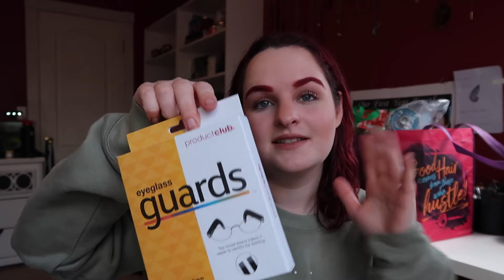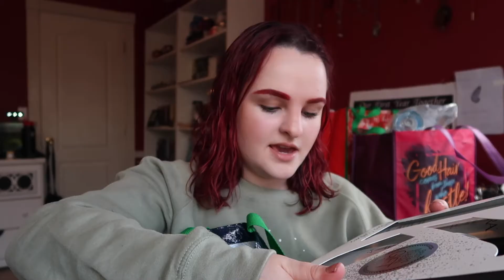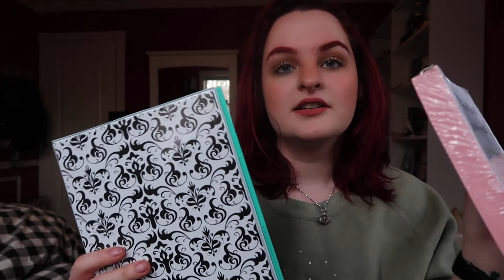PROFESSIONAL ONLY HAIR HAUL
So for this video i have a $1000 professional only hair haul for all of you to watch, i am a cosmetologist so i went to salon centric, paramount / royale beauty supply, cosmoprof and brighton beauty supply and i did get a few things on amazon that were not professional only. If you liked this haul of haircare and hair color supplies and would like more videos on them or would like any reviews on any of these products please let me know in the comments and i can definitely do that for you guys, also, if you'd like to see me do hair one day or clean my at home salon because i really need to leave that in the comments down below and i can also do that for you
ALSO !
I am trying to figure out how to make my videos better for you guys so please comment down below what you liked and didn't like about this video so i can make my future ones better for you !

ABOUT ME:
Hi , my name is Jeanette Alexandra, I am 20  years old and I have my cosmetology license and work at a hair salon as an assistant. I am also a certified makeup artist and am going to school now to get my esthetics license. I am very passionate about the beauty industry and hope to share my passion with all of you. On top of being passionate about beauty I love animals and am a huge pitbull fanatic. I posted videos on this channel when I was younger but deleted them all because I was made fun of in school and finally came to the realization that this is what I want to do so I’m finally doing it regardless of what other people think and that is something that I live by.

WHAT I USE TO MAKE MONEY

use my Rakuten link to get $10 FOR FREE and to continue earning cash back on almost every purchase!!

Become a DoorDash driver! Earn up to $25/hour and get a $50 bonus after 225 deliveries in 60 days for signing up

( I have made over $100 in only 3.5 hours ! )

Follow my hair and makeup account on Instagram!

Follow my personal account on Instagram!

FAQ
What do you use to edit your thumbnails ? Picmonkey

Goal  - 200